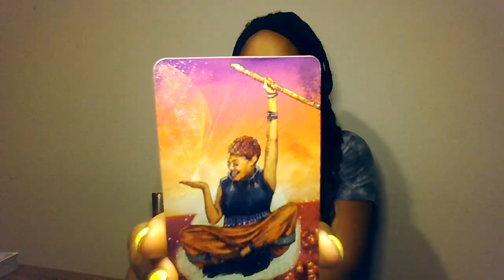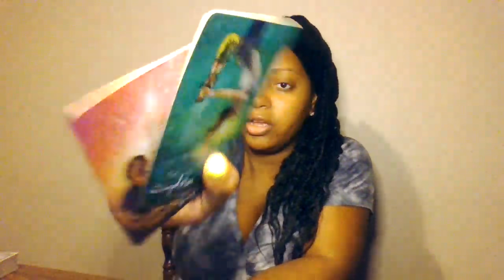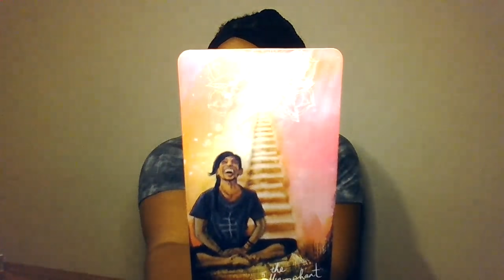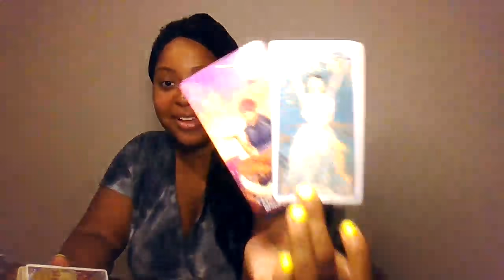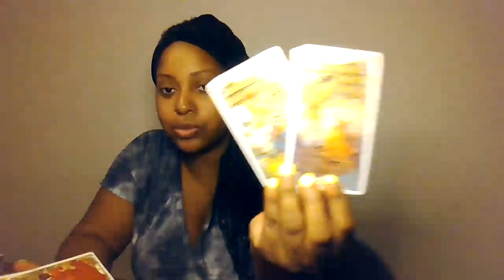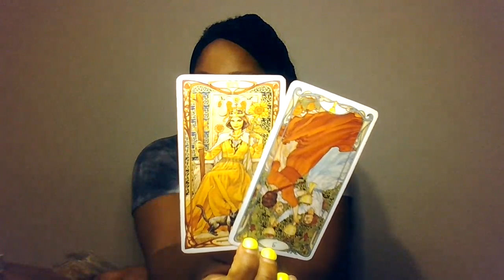Aries ♈️ Daily ~ Reconciliation...NOT Today!!!~ 7/13/2021